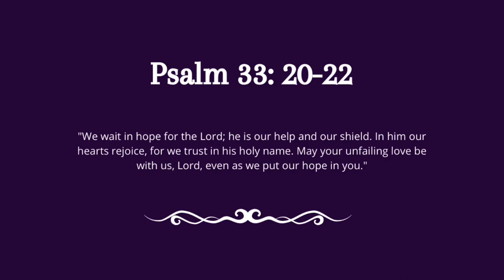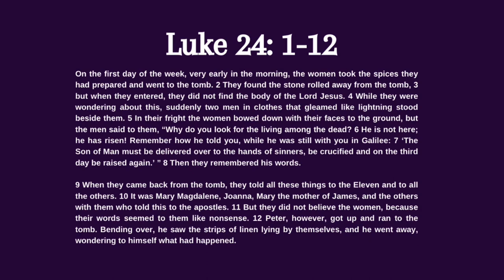Living the Resurrected Life from Reverend Ricky Allen Jr. of Your Moment Ministries on 3/31/2024